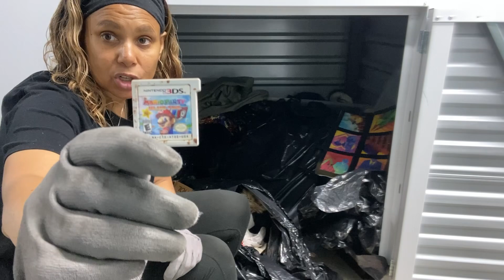LOOK what I found! Is it REAL!!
Snagged an awesome unit with a bunch of surprises. Military gear, Jordan’s, art supplies, African art, graphic tees and so much more! Of coarse I found a shot gun. Check out the video to see if I scored my second real shotgun!!! Remember everything in my videos are for sale at my shop at Northpoint Flea Market!

Peace✌️